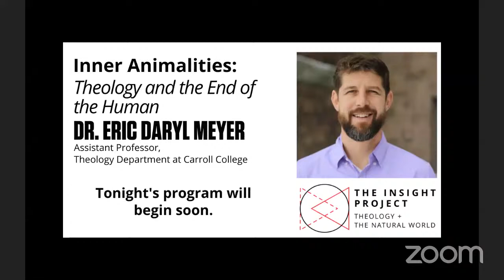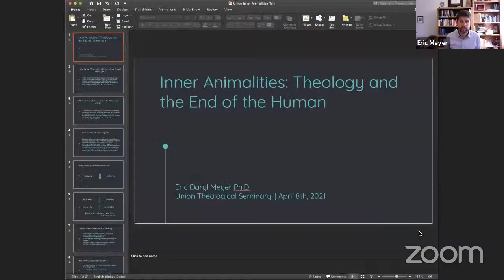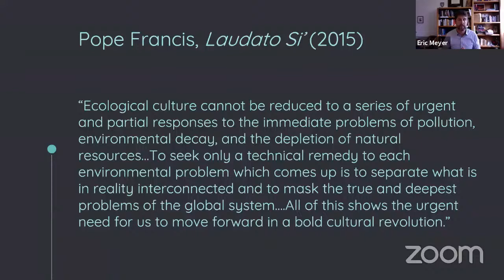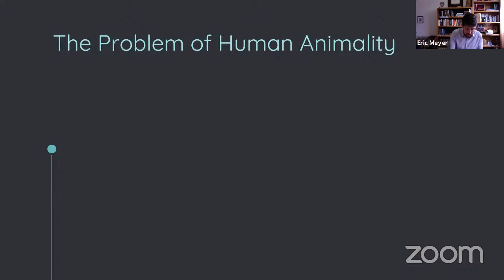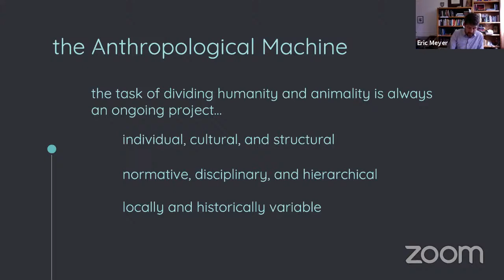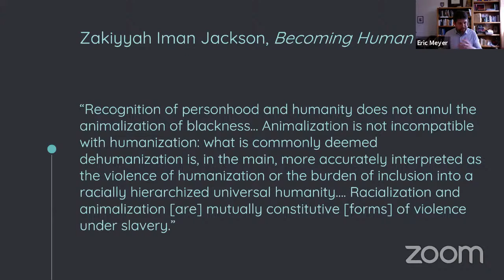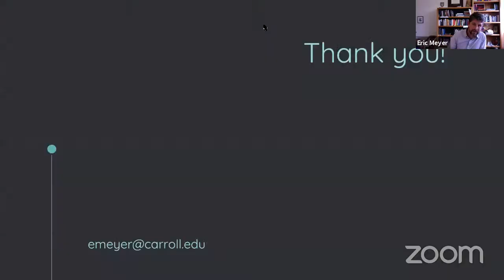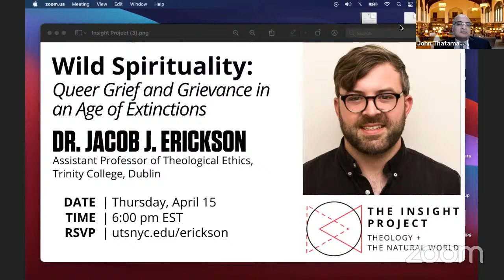Inner Animalities: Theology and the End of the Human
Join us on Thursday, April 8 at 6:00 pm EST for a lecture on inner Animalities: Theology and the End of the Human with Dr. Eric Daryl Meyer. Professor Meyer is the  Gregory Roeben and Susan Raunig Professor of Social Justice and the Human-Animal Relationship and an Assistant Professor, Theology Department at Carroll College.